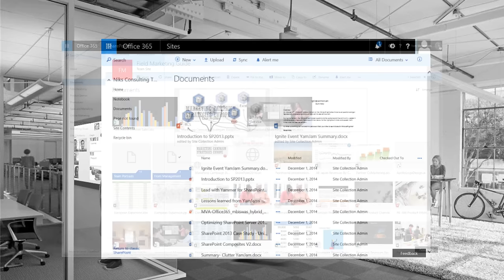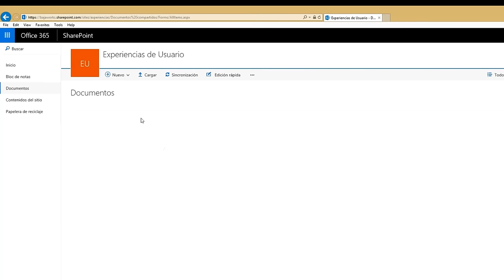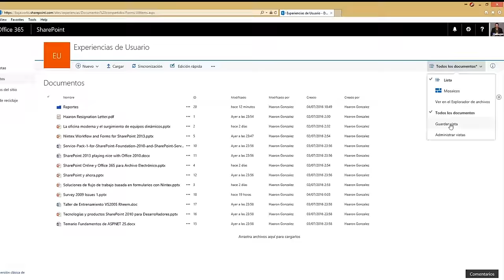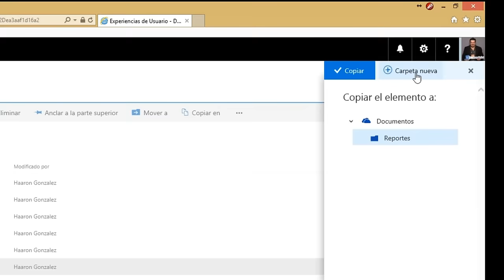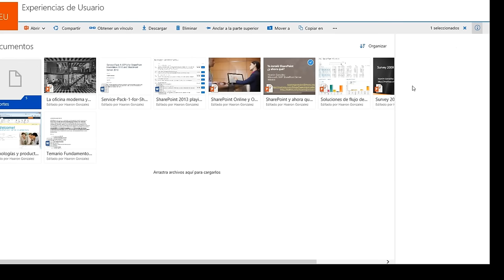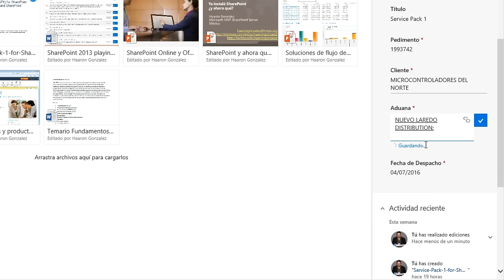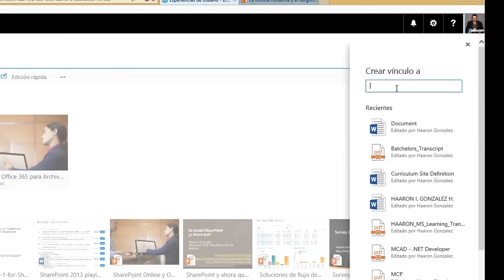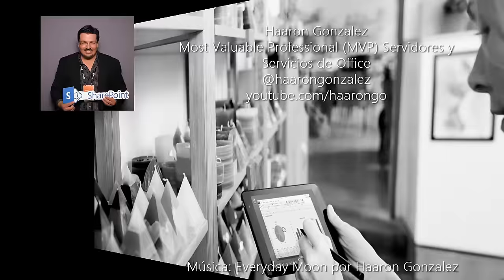Conoce las bibliotecas de documentos modernas en SharePoint Online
En Microsoft estamos buscando hacer a la colaboración y al contenido algo grandioso para los usuarios. Vivimos en una nueva realidad en donde son muchas las formas en las que podemos trabajar y obtener resultados. Las bibliotecas de documentos en SharePoint Online y muy pronto en SharePoint Server 2016 han sido mejoradas con una nueva experiencia de usuario mucho mas simple, fluida y de interacción simplificada. Seamos abiertos al cambio y hagamos de la inovacion y el progreso nuestra estrategia para éxito.